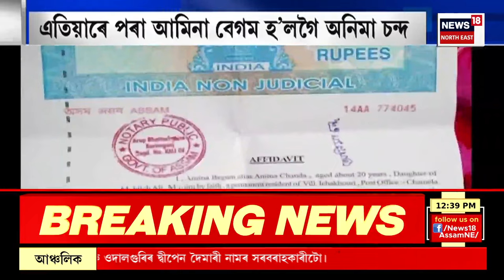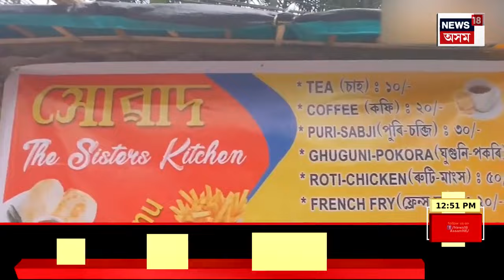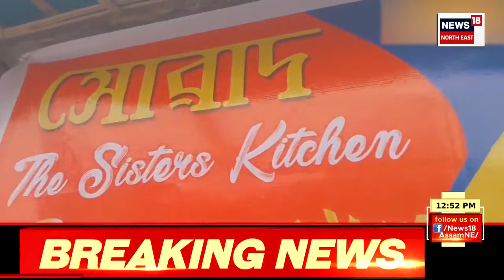Afternoon News | উন্নয়নৰ সম্ভাৰ লৈ ধেমাজিৰ চিলাপথাৰত মুখ্যমন্ত্ৰী হিমন্ত বিশ্ব শৰ্মা